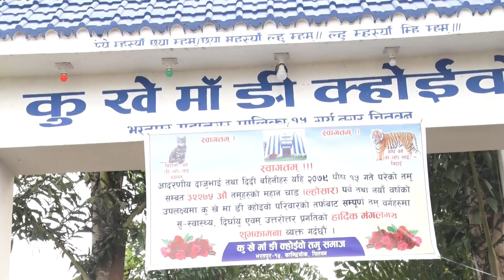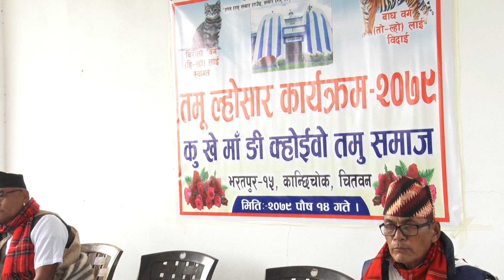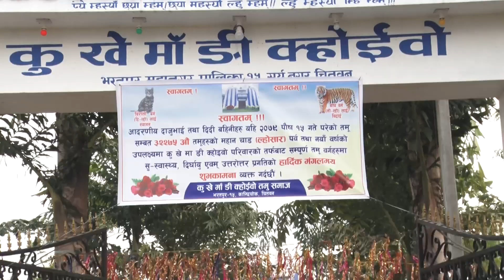तमु ल्होसार कार्यक्रम २०७९ कु खे मा ङी क्होईवो तमु समाज भरतपुर–१५, कान्छीचोक, चितवन